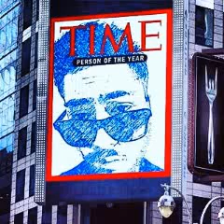Island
Made using Groovy Loops;app available in Google Play